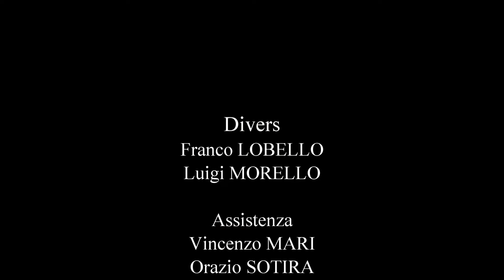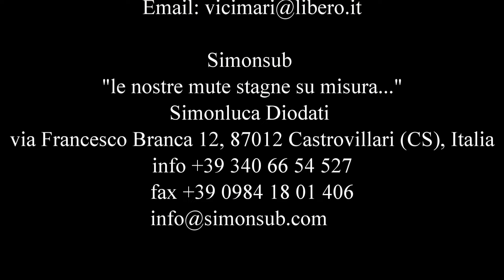Il relitto sulla rotta dei migranti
Quando gli amici Orazio e Vincenzo mi hanno detto che si poteva fare un'immersione per verificare un qualcosa che era apparso sull'ecoscandaglio... la curiosita' di sapere cosa fosse era tanta... con il mio Buddy ci siamo detti... "perche' no?!... passiamo una giornata diversa... e facciamo pure una bella immersione...". Che si potesse trattare di un barcone usato dagli uomini e dalle donne disperate on cerca di un futuro in occidente eravamo quasi sicuri... la profondita' non era proibitiva... il meteo volgeva al bello... ok!... andiamo!... poco o nulla da cambiare nella nostra solita configurazione. sana e fresca aria nel bibombola... una stage decompressiva di Nitrox50 e una di Ossigeno... che non guasta mai... scooter per evitare si essere sorpresi da un correntone... soliti amenicoli vari e un piccolo pallone di sollevamento per eventuali necessita' di risalire in superficie qualcosa. o in quell'ipotesi che si faceva largo nelle nostre menti... "qualcuno". arrivati sul molo... vestizione veloce quattro chiacchere sulla quasi certezza di trovare una barca in fondo al mare!... di relitti ne abbiamo visti molti... ferro aggrovigliato ormai da tanti tanti anni in fondo al mare... questo no!... sarebbe potuto essere recente... magari ancora avrebbe potuto portare i segni evidenti della sofferenza degli uomini e delle donne (con i loro bambini)... che l'avevano usato per la pericolosissima traversata della disperazione... l'animo era quello di chi avrebbe anche potuto imbattersi in qualche macabro ritrovamento... quindi a dire il vero nn ci siamo immersi a cuor leggero... sul punto corrente zero e sole a picco sul mare olio... decidiamo di pedagnare questa "cosa in fondo al mare" con un ancorotto da recuperare prima della risalita e via!... un gesto di ok... tutto era apposto e giu'... scendiamo verso il fondo... l'acqua limpida e calda in superficie si e' fatta subito fresca e torbida... torbida da dare a questa discesa ancora piu' suspense... la cima va giu' giu' giu'... e poi un ombra molto grande ci attende sul fondo... reti perse di un sacco da paranza avvolgono la murata di dritta... reti alte gia' piene di concrezioni e vita che le ha colonizzate... la murata di sinistra piu' libera... e dopo aver tentato di capire quanto fosse grossa questa barca andiamo proprio da quel lato... e' una grossa paranza... molto grossa... sul ponte poco piu' arretrati dell'ampio pozzetto di poppa si scorgono nel torbido grossi argani... cavi... generose cime... verricelli... ma nulla che possa dare un nome all'imbarcazione... non se ne distingue il colore... saliamo un po'... e' avvolta da branchi di mangianza... frecce argentate che la circondano e che vanno avanti e indietro quasi disorientandoci... troviamo poi la cabina in cima a tutto... l'acqua e' un po' piu' limpida... Franco dopo un cenno si avventura e ci si infila dentro... dopo di lui mi ci affaccio anche io... un sedile in pelle marrone con tanto di poggia testa e bracciolo segna quanto sia recente la barca... un quadro elettrico a vista... la grande ruota del timone... qualche apparecchiatura elettronica ancora nella sua sede... usciamo e ci giriamo ancora una volta attorno ma le reti e una moltitudine di cavi e cime la avvolgo pericolosamente... l'attimo di stupore nel vederla ci ha un po' disorientati e non riusciamo a studiarla con senso critico... sul ponte si aprono degli accessi alle stive... ma l'acqua troppo torbida ci impedisce il tentativo di accedervi in sicurezza... il tempo passa veloce... dopo una trentina di minuti a girare e rigirare... e' gia' ora di risalire... recuperiamo come da accordi l'ancorotto... vi avvolgiamo una decina di metri ci cima e poi iniziamo la risalita... lo scambio di sguardi con Franco e' piu' eloquente di una lunga chiacchierata... chi sa? ... sara' affondata dopo uno sbarco?... sicuramente si!... si dice ce ne siano diverse lungo le coste ioniche... questa e' rimasta in perfetto assetto di navigazione... si e' adagiata sul fondo fangoso poggiando la dritta su un gradone di sabbia... stupore... meraviglia... profondo rispetto per la tragedia che quel barcone rappresenta... le immagini girate non sono stupende... l'acqua torbida e la foga di vedere e guardare quanto piu' possibile non mi hanno fatto concentrare sulla telecamera... quel che e' certo... se possibile ci torneremo... magari con condizioni piu' favorevoli faremo di meglio. le poche immagini decenti (o quasi) sono raccolte in questo brevissimo video che mi sono permesso di incastonare in qualche immagine di repertorio relativa agli sbarchi che cadenzano il tempo di questo nostro mare ionio.